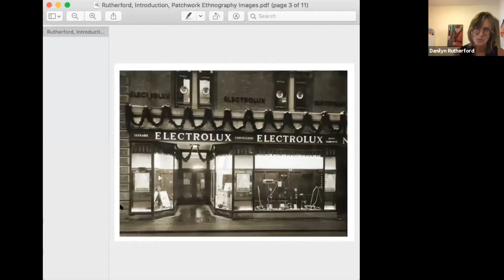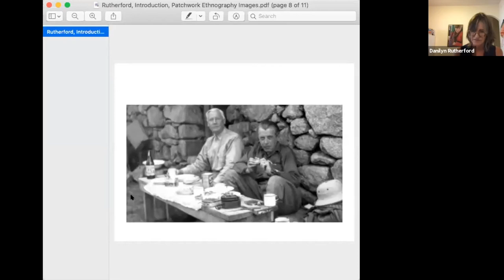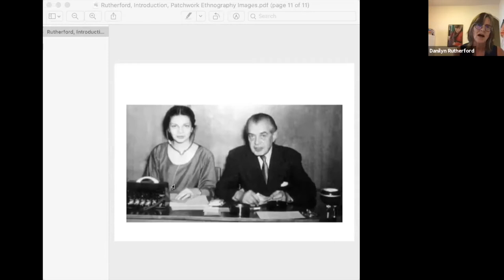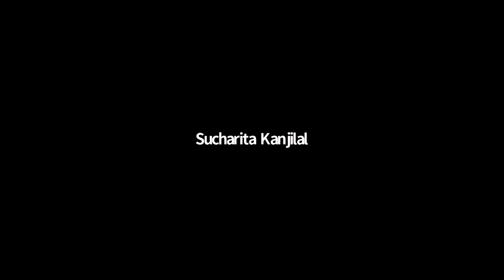Introduction by Danilyn Rutherford (Day 2)